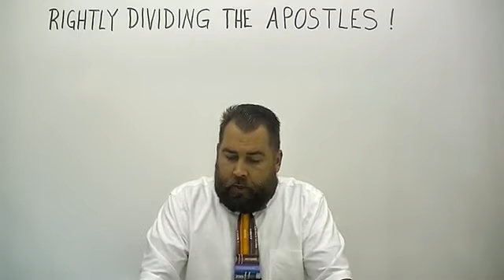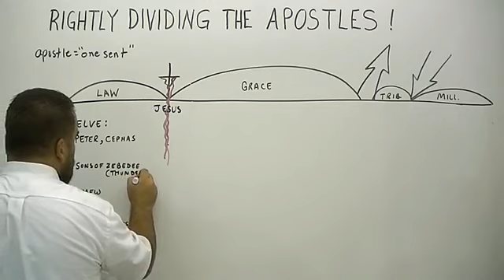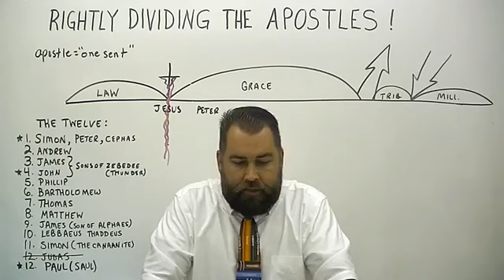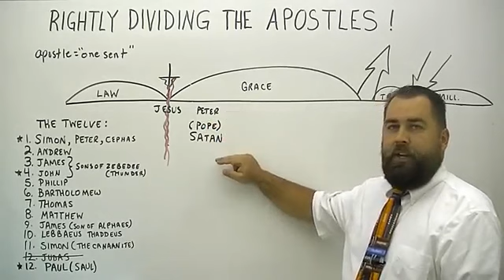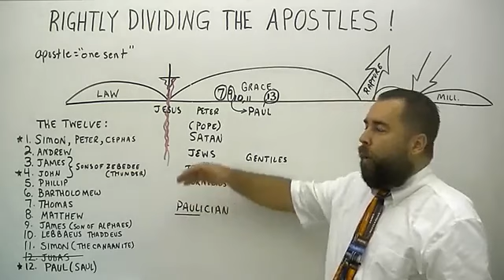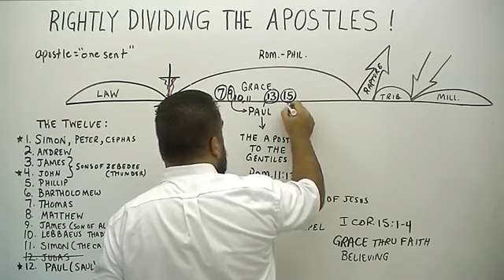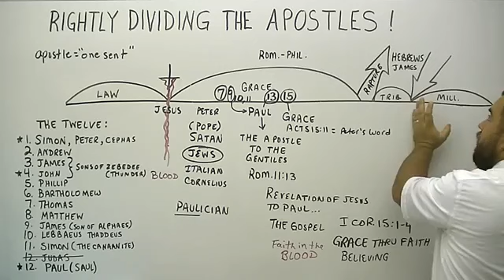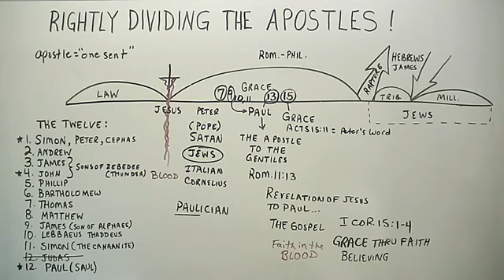Rightly dividing the Apostles - Robert Breaker